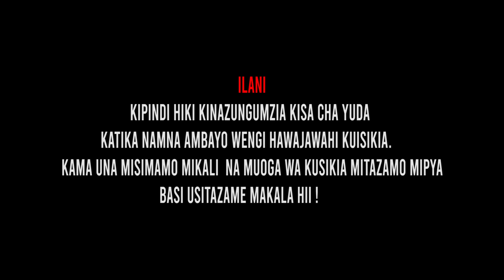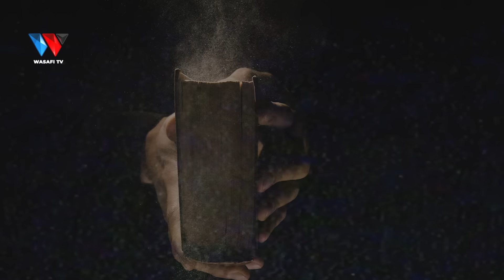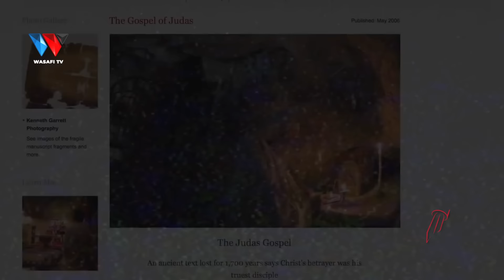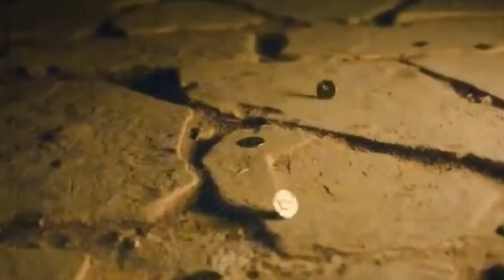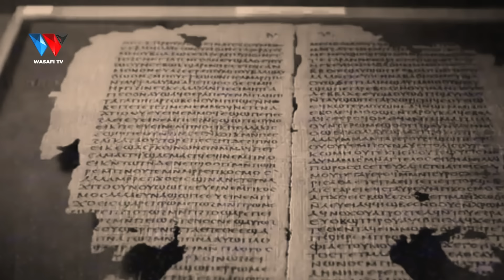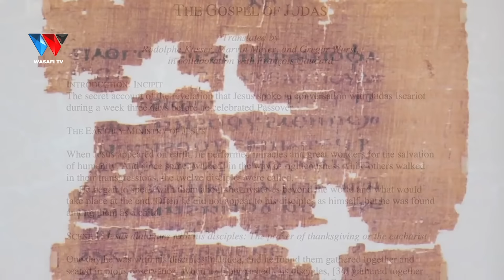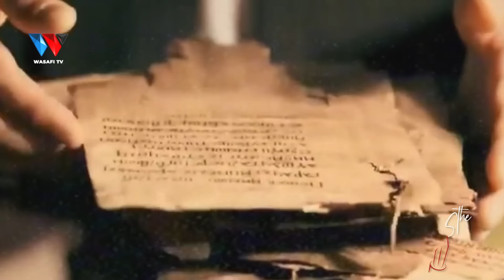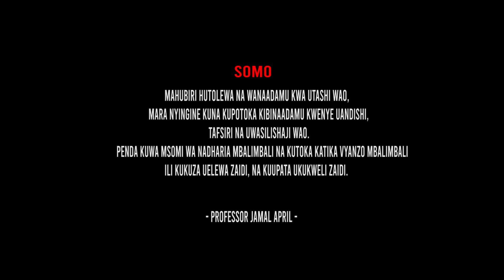The Story Book : Ukweli Usioujua kuhusu YUDA MSALITI